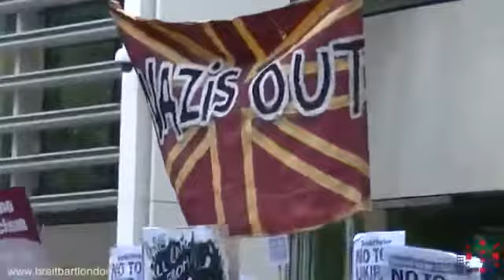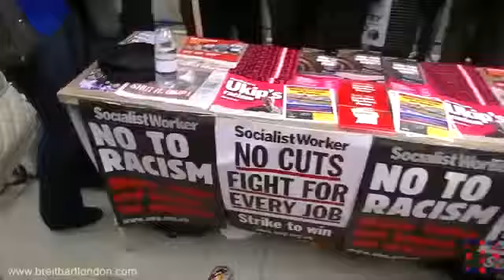The Truth About United Against Facism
Video Information:
This is a video I found and I thought it was shocking. The anti-UKIP protesters call UKIP fascists, nazi's etc without even hearing the other side of the argument. But the really shocking thing is that these protesters are funded by groups like hope not hate and united against fascism of which are funded by political parties like the labour party.
Connect with Vote UKIP, UKIP and Nigel Farage via these links...
Vote UKIP...
UKIP Twitter...
UKIP Facebook...
Nigel's Twitter...
Nigel's Facebook...